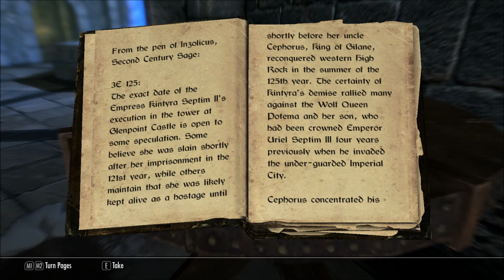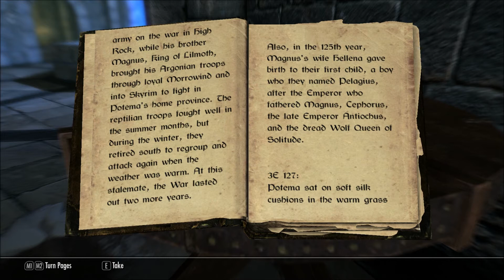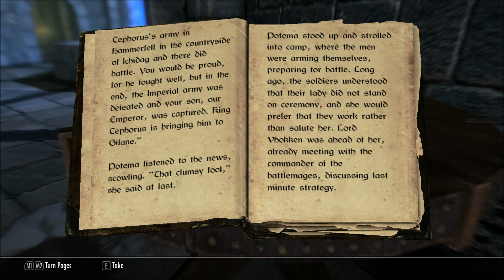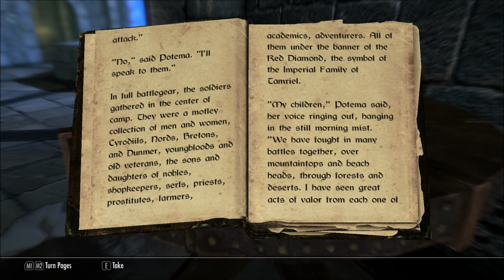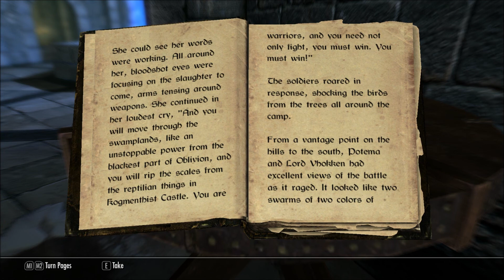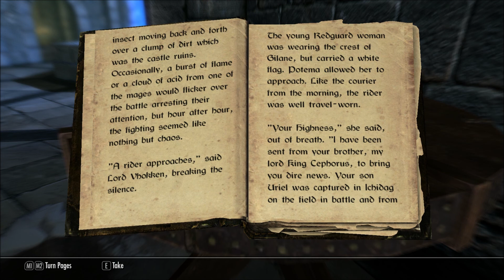Let's Read The Wolf Queen, v7 (Let's Read The Books of Skyrim, Book 184)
This book was discovered in Fort Amol Prison, in episode 33 of my Let's Play series of Skyrim